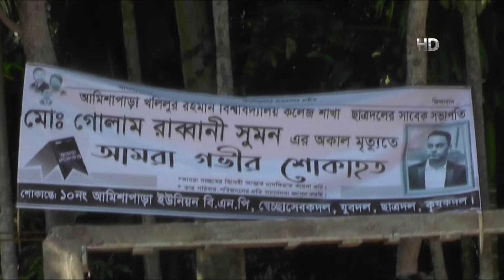মরণব্যাধি ক্যান্সারের কাছে হেরে গেলো আমেরিকা প্রবাসী নোয়াখালীর সুমন